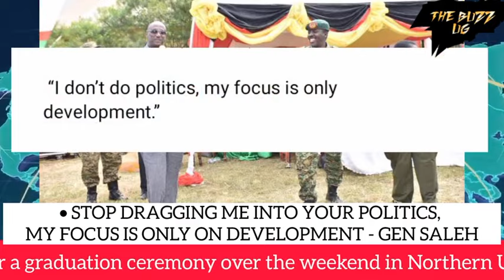TROUBLE😳: Stop dragging me into your Politics, top Ugandan General warns!! ⚠️🚨